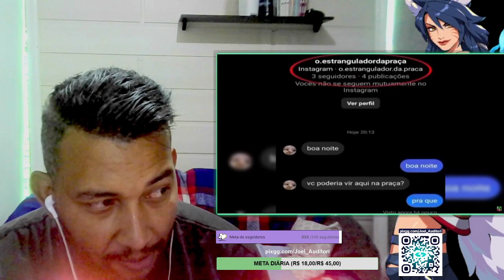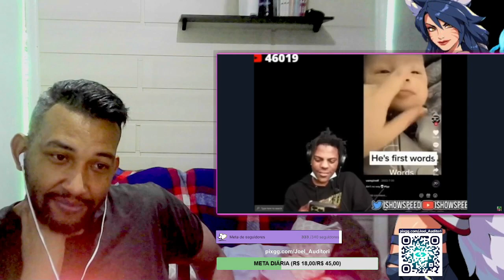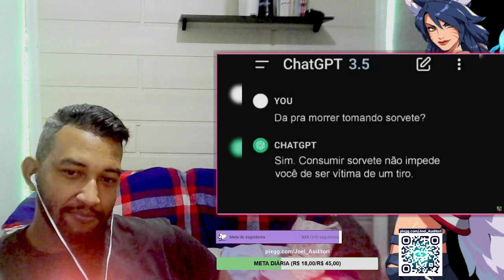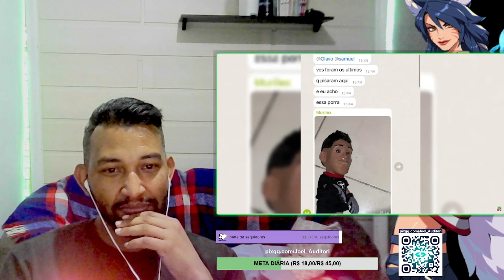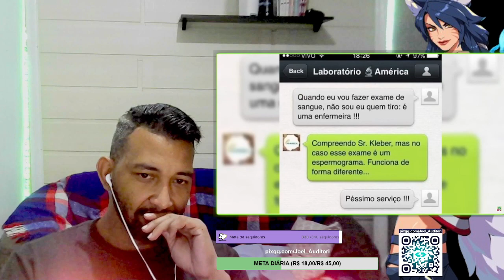REAGINDO | SHITPOST COMPILADO TENTE NÃO RIR #53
Prepare-se para a risada com o meu reaction ao compilado de shitposts mais hilário! Vamos ver se consigo segurar a onda e não rir! Quem será que vai se sair melhor? Venha conferir e não esqueça de deixar seu comentário sobre qual foi o melhor momento!